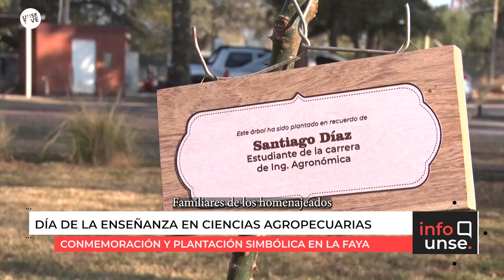Conmemoración por el Día de la enseñanza en ciencias agropecuarias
🔹 La Facultad de Agronomía y Agroindustrias conmemoró el Día de la enseñanza en las ciencias agropecuarias con un emotivo acto en su sede de El Zanjón. Se recordó al Ingeniero agrónomo Rubén Osvaldo Orieta, y al ex alumno Santiago Díaz, realizando una plantación simbólica de dos árboles, de la especie del Palo borracho.